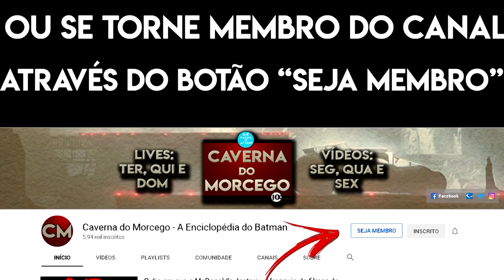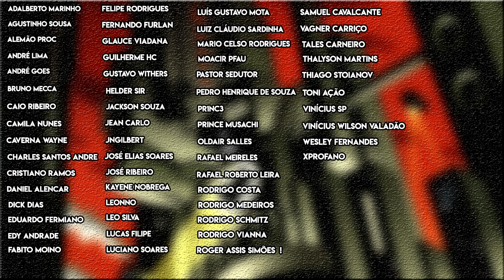Batwoman - Episódio 17 - A Morte do Coringa?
O décimo sete episódio explora as dores de Kate Kane e do Luke Fox, abrindo a possibilidade para o fato de que o Batman pode ter ultrapassado sua linha moral e dado um fim definitivo ao Coringa.

Assistiu o episódio? Curtiu?

Valeu!